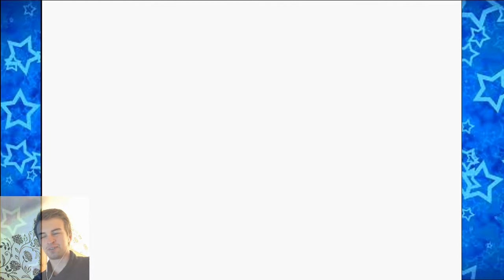NOSTALGIA | Super Mario Star Road: Part 1 - A Beautiful Sequel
Words can’t describe how excited I am to play this game! The clean look and the feel of playing a Mario 64 game but with a new adventure takes me right back to my childhood.

The game was created by Skellux and is currently making a DS version of the game which is highly polished and beautiful. Support him in his making and keep an eye out so you too can play the game.

After his da version, he will be continuing to make star road 2...

Outro music is the title screen music used in the game. Enjoy.